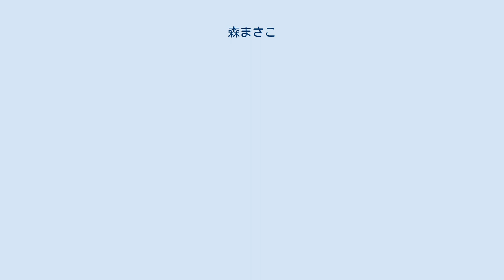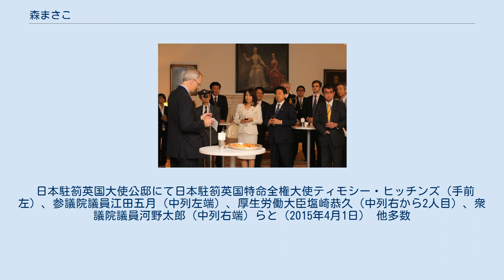森まさこ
森 まさこ（もり まさこ、1964年8月22日 - ）は、日本の政治家、弁護士、参議院議員（3期）。
本名は、三好 雅子（みよし まさこ）。
 金融庁総務企画局課長補佐、金融庁検査局金融証券検査官、参議院行政監視委員長、女性活力・子育て支援担当大臣、内閣府特命担当大臣（消費者及び食品安全、少子化対策、男女共同参画）、特定秘密保護関連担当大臣、法務大臣（第102代）などを歴任した。
 福島県いわき市生まれ。
12歳の時、全財産を失った父親が弁護士に救われたのをきっかけに、自身も弁護士を志望した。
いわき市立植田小学校、いわき市立植田中学校、福島県立磐城女子高等高校（現福島県立磐城桜が丘高等学校）、東北大学法学部（国際政治学ゼミ）卒業。
大学時代の同期に枝野幸男がいる。
大学卒業後、1992年に27歳で司法試験に合格。
司法修習47期（同期に西脇亨輔、加藤武徳）を経て、1995年に弁護士登録。
 1998年、独立し法律事務所を設立する。
翌1999年、日本弁護士連合会による人権弁護士育成のためのアメリカ合衆国留学制度を利用し、出産したばかりの長女を連れて渡米。
ニューヨーク大学ロー・スクールに入学した。
米国留学中、金融の専門知識の必要性を痛感した。
帰国後、金融庁に入庁。
総務企画局企画課信用制度参事官室課長補佐、信用制度参事官室課長補佐を務める。
その他、日本弁護士連合会消費者問題対策委員やニューヨーク大学ロー・スクール客員研究員を歴任した。
 日本駐箚英国大使公邸にて日本駐箚英国特命全権大使ティモシー・ヒッチンズ（左）と（2015年4月1日） 2006年、佐藤栄佐久の辞職に伴う福島県知事選挙に自由民主党・公明党・新党日本の推薦を受けて無所属で立候補したが、民主党が擁立した前参議院議員の佐藤雄平に敗れた。
 2007年、第21回参議院議員通常選挙に自民党公認で福島県選挙区から立候補し、初当選。
当選直後の2007年自由民主党総裁選挙では福田康夫を支持し、半年後に福田が所属する町村派へ入会した。
2008年自由民主党総裁選挙では与謝野馨、2009年自由民主党総裁選挙では谷垣禎一の推薦人名簿にそれぞれ名を連ねた。
 2010年4月、自民党が設置した政権力委員会（ネクスト・ジャパン）では治安・法務・政治改革担当に就任。
同年9月、政権力委員会の廃止に代わり新設された自由民主党シャドウ・キャビネットで影の法務副大臣に起用された。
同年の参議院議員会長選挙では、元外務大臣・中曽根弘文の推薦人に名を連ねた（中曽根は参議院幹事長の谷川秀善を破り当選）。
2012年、参議院行政監視委員長に就任。
同年12月、第2次安倍内閣では当選1回ながら初入閣し、内閣府特命担当大臣（消費者及び食品安全、少子化対策、男女共同参画）に就任した。
同時に国務大臣としての所管事項として、女性活力・子育て支援を担当することになった。
 2013年7月21日の第23回参議院議員通常選挙で再選。
同年9月17日からは、特定秘密保護法案の成立を目指し、特定秘密保護関連の担当大臣も兼務した。
2014年9月の内閣改造で退任。
2015年10月23日、自民党環境部会長に就任。
2016年、参議院環境委員長に就任。
 2019年7月21日の第25回参議院議員通常選挙で3選。
同年10月31日、法務大臣を務めていた河井克行が妻案里の選挙違反疑惑の責任を取り辞任したことに伴い、後任として同日付で法務大臣に就任した。
 2019年12月26日、福岡一家4人殺害事件の犯人である中国人死刑囚に対する死刑の執行を命令した。
 2020年2月27日、野党4党から不信任決議案が提出された（法務大臣としては歴代5人目）が、与党の反対多数で否決された。
 同年5月22日、黒川弘務東京高等検察庁検事長が、新型コロナウイルス感染症流行拡大に伴う緊急事態宣言が出されている期間中に都内の新聞記者宅で賭け麻雀を行っていた責任をとり、高検検事長を辞職した問題を受け、森は安倍晋三内閣総理大臣に進退伺を提出したが、安倍首相から慰留され辞任しないことを明らかにした。
 同年9月16日、安倍内閣総辞職に伴い法相の任を離れた。
 森が少子化担当大臣時代に新しい子ども、子育て支援新制度が作られ、関連三法の改正がおこなわれた...